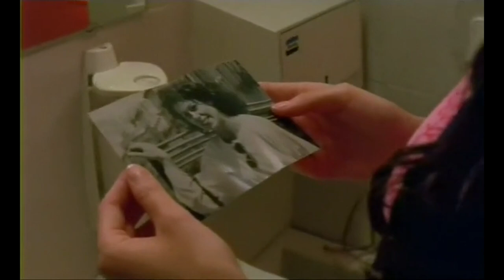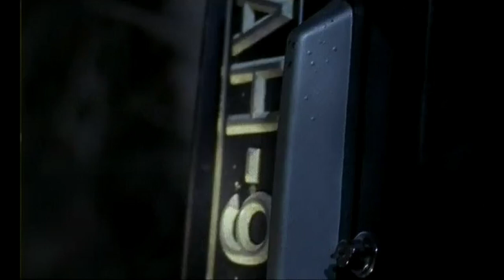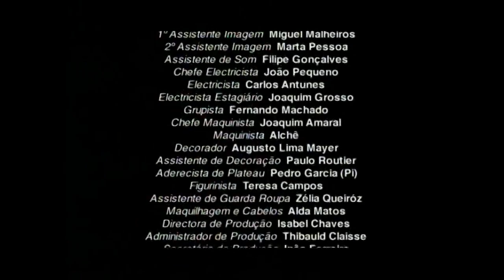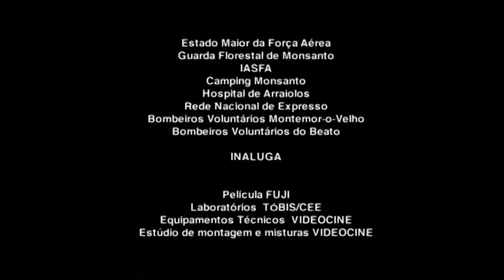Monsanto | Direção: Ruy Guerra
Rui Sequeira, ex-soldado da Guerra Colonial, residente numa pequena aldeia alentejana, celebra mais um aniversário da Revolução dos Cravos na companhia da mulher e da filha. Na noite das comemorações, a morte de um amigo altera para sempre sua vida, acordando todo um passado há muito adormecido.

Elenco: Vitor Norte; Maria D'Aires; Paula Neves; João Lagarto; Teresa Roby; Júlia Correia; Ivo Canelas;  Otelo Saraiva de Carvalho; Rui Luís; Bibi Gomes; Zeka Laplaine; José Raposo; João Maria Pinto; Luís Zagalo; Francisco Brás; Carlos Curto

Direção: Ruy Guerra

Roteiro: Vicente Alves do Ó; Carlos Saboga

Produção: Augusto Mayer; Isabel Chaves; Leonor Arocha; Thibauld Claisse; Manuela Riobom; Sara Dantas; Inês Ferreira; Margarida Oliveira; João Paixão; Carlos Guilherme Rodrigues

Assistente de Direção: Álvaro Romão; Sérgio Matos

Fotografia: José António Loureiro; Alchê; Joaquín Amaral

Câmera: Miguel Malheiros; Marta Pessoa

Direção de Arte: Pedro García

Figurino: Teresa Campos; Zélia Queiroz

Maquiagem e Cabelo: Alda Matos

Elétrica: João Pequeno; Artur Andrade; Carlos Antunes; Joaquim Grosso

Som: Carlos Pinto; Tiago Matos; Miguel Lima; Filipe Gonçalves

Continuidade: Ana Silva

Montagem: Pedro Ribeiro; Célia Santos

Mixagem: Branko Neskov

Finalização: Manuel Cardoso; Nuno Garcia; Margarida Leitão

Produção Executiva: Manuel S. Fonseca; António da Cunha Telles; Paula Moura; Emídio Rangel